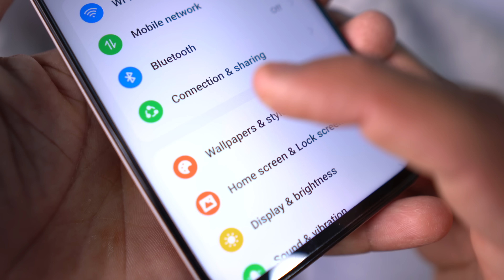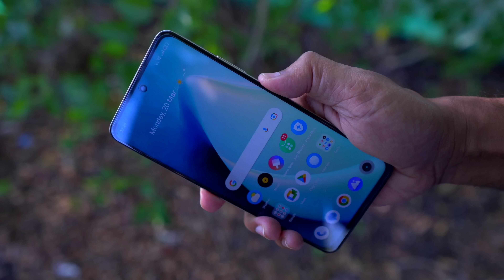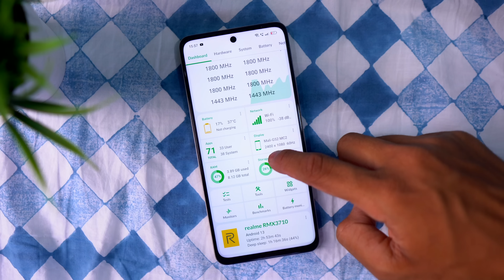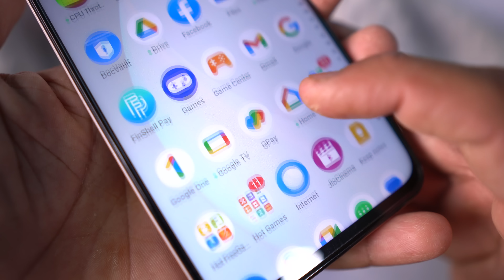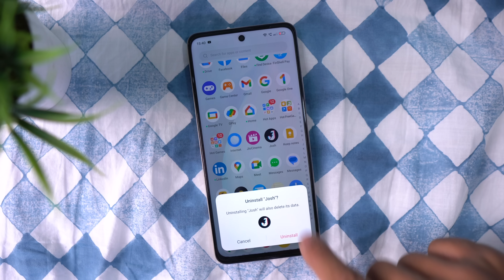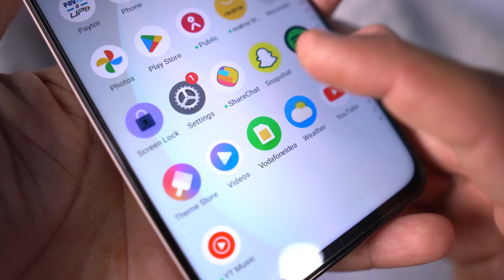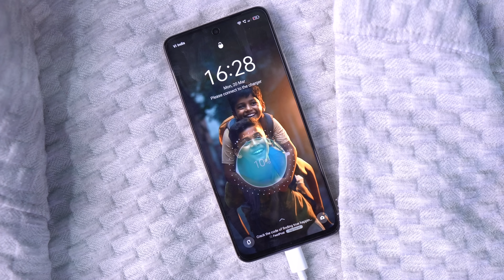Realme C55 🍎 ಬಗ್ಗೆ ನನ್ನ ಪ್ರಾಮಾಣಿಕ ✅ ಅನಿಸಿಕೆಗಳು | Realme C55 Unboxing in Kannada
ನೀವು ನಮ್ಮ ಈ ಲಿಂಕ್ಸ್ ನಿಂದ ಯಾವುದೇ ಸಾಮಾನು ಖರೀದಿಸಿದರೆ  ನಮಗೆ ಚಿಕ್ಕ ಸಹಾಯ ಮಾಡಿದಹಾಗೆ ಅದರಿಂದ ನಾವು ಇನ್ನಷ್ಟು ಹೊಸ ಗ್ಯಾಜೆಟ್ ರಿವಿವಸ್ Unboxing ವಿಡಿಯೋ ಮಾಡಬಹುದು.

        My Camera Gears & Gadgest

1 Sony A6400
2 Sony ZVE10
5 MyTroipod2

            My Camera Lens's

1 Sony 50mm
2 Sony 16mm

                  Our Proffestional Mic & Accesseries

          Our Studio Lights & Accesseries